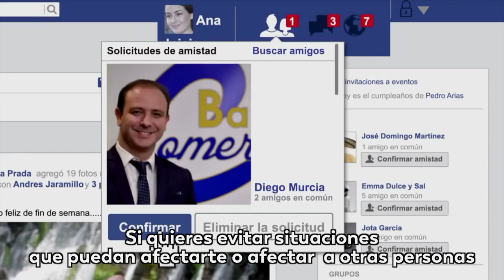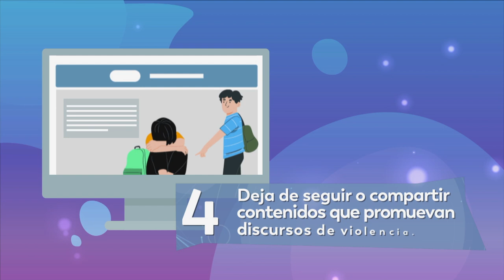Estas son las 5 pautas para mejorar la convivencia digital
Si quieres evitar situaciones que puedan afectarte o afectar a otras personas cuando publicas contenidos por tus redes sociales o plataformas interactivas, debes tener en cuenta que, al igual que en el mundo real, existen unas normas de comportamiento en el mundo digital.